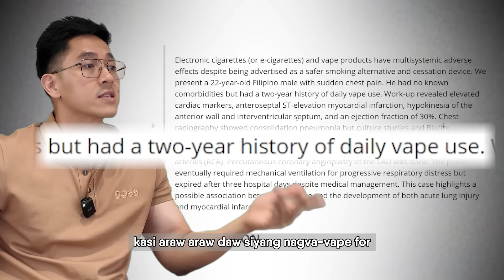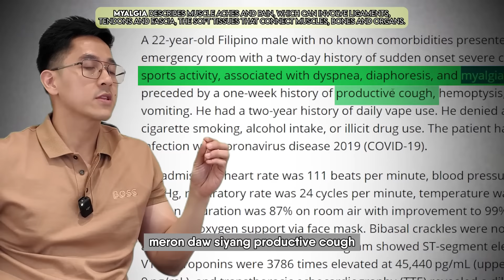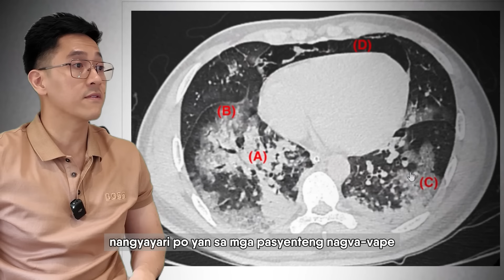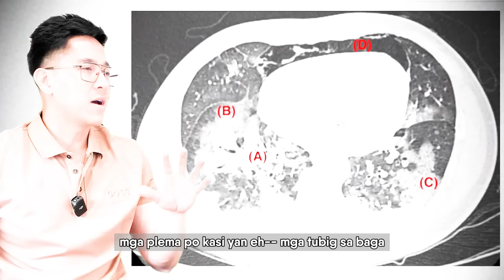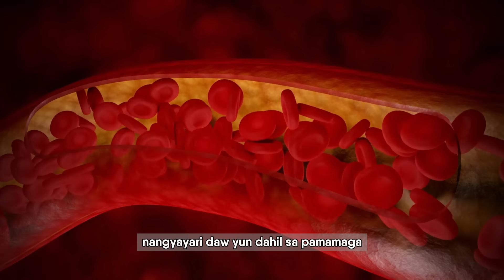LALAKE, NAMATAY DAHIL SA VAPE